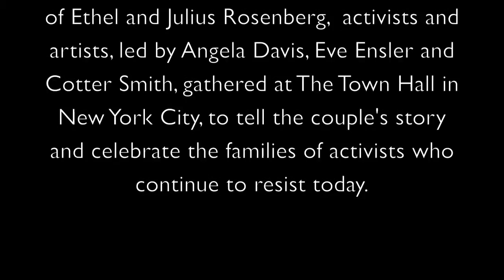CARRY IT FORWARD film trailer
This 90-minute film stars Angela Davis, Eve Ensler and Cotter Smith (as Ethel and Julius Rosenberg), Rebel Diaz, Mike + Ruthy, Martín Espada, members of the Rosenberg/Meeropol family, and other artists and activists. It captures the theatrical production staged in June 2013 on the 60th anniversary of the execution of Ethel and Julius Rosenberg, that dramatizes the last four days of the couple's lives through readings of the Rosenbergs' prison letters and their sons' firsthand accounts. The production also uses poetry, music, and acted vignettes to tell stories of present-day activist families the Rosenberg Fund for Children assists, while it highlights current movements for peace, environmental preservation, immigrants' rights, civil liberties and other progressive struggles from Idle No More and Stop, Stop and Frisk, to the fight to free political prisoners.